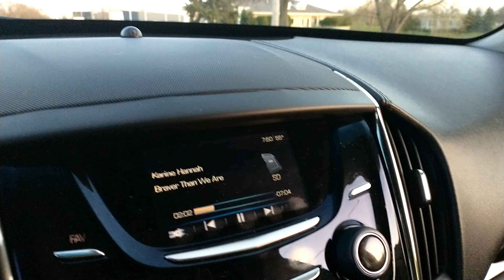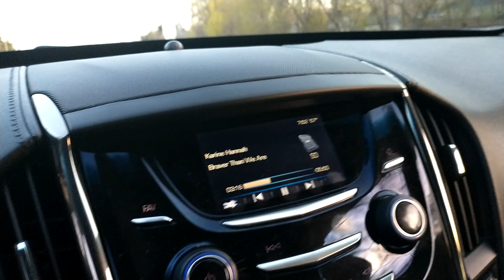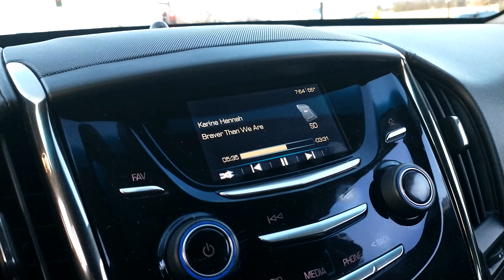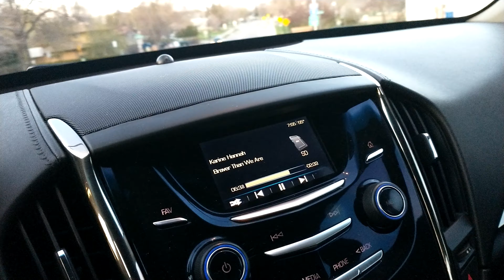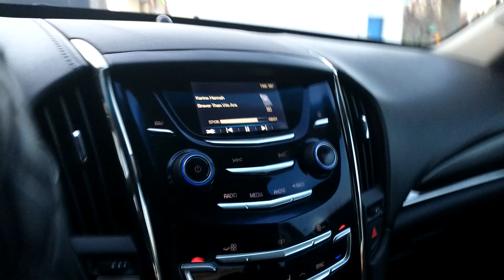April 16, 2021